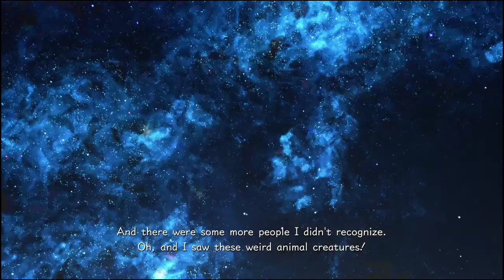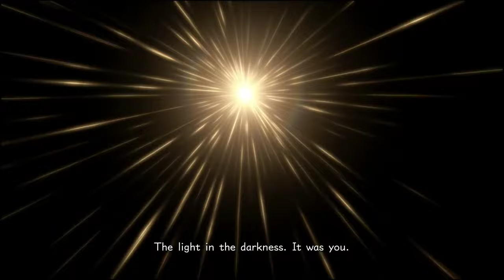Jugando Kingdom Hearts III (Parte 10)